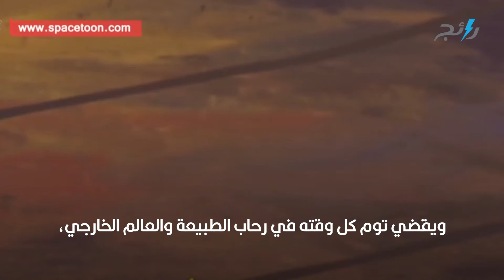مغامرات توم سوير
تاريخ إنتاج المسلسل الكرتوني توم سوير
أُنتج مسلسل توم سوير عام 1980 من قبل استديو نيبون الياباني للرسوم المتحركة
عرض أول مرة على تلفزيون فوجي الياباني في نفس العام باسم مغامرات توم سوير (The Adventures of Tom Sawyer)
 لم يكن الاختلاف بين المسلسل الكرتوني والرواية التي اقتبس عنها اختلافًا كبيرًا، والمسلسل من إخراج هيروشي سايتو (Hiroshi Saito).
قصة المسلسل الكرتوني مغامرات توم سوير
تدور قصة مسلسل توم سوير حول حياة فتىً صغير يدعى توم، يتّسم بشغبه وحبّه للمغامرات، كما أنه يكره المدرسة، ودائمًا يسبب المتاعب لعمته بولي التي يعيش معها، وهي رغم قوتها وصلابتها، لا تستطيع أن تتغلب على ذكاء توم، فهي تدرك ذلك، ودائمًا تحاول أن تستدرجه بالكلام، لكنه يفهم مبتغاها، ولا يقع ضحية طريقتها، يتعرف توم على فتى صغير ومشرّد يدعى "هاك" ويصبحان صديقين حميمين يذهبان ويغامران معًا، ودائمًا تكون العمة بولي في موضع المتسائل، أين ذهب توم، ويقضي توم كل وقته في رحاب الطبيعة والعالم الخارجي، يحلم ويثير الشغب ويتعرض للمخاطر والمشاكل.